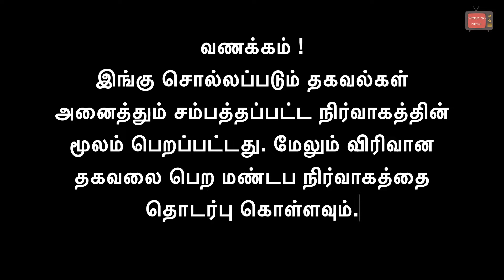பெரிய hall சின்ன rent. Karpagam hotel Mylapore. Best photography and video. 098404 34358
Hotel Karpagam International.
41, South Mada Street,
Mylapore, Chennai  600004
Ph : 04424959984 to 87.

Every Event is a unique one and its a part of history. Since 2006 we are doing these services very happily and proudly. We provide our services for all social events. Any type of event we make it has a beautiful and unforgettable one. We design it to the new path with lots of fun, creative and colourful. Stage decoration, Photography, Videography like any type of essential service for all types of social events. we have professional staff and business partners with us. Come! we will make your event is the most beautiful one. Thank you.

2006 ஆண்டு முதல் நாம் இந்த பணிகளை மிகுந்த மகிழ்ச்சியுடன் செய்து வருகிறோம். எந்த ஒரு நிகழ்ச்சியும் வரலாற்றின் ஒரு பகுதி. நமது சுப நிகழ்ச்சிகள் அனைத்தும் பொதுவான வழக்கங்களும், தோற்றமும் உடையவையே. ஆனால் அவற்றை பிரம்மாண்டமானதாக மிகவும் மகிழ்ச்சியானதாக மறக்க முடியாத ஒன்றாக உருவாக்குவதே எமது சேவை. மேடை அலங்காரம், போட்டோ எடுப்பது, மற்றும் அணைத்து வகை சேவைகளையும் அளிப்பதில் சிறந்த அனுபவம் பெற்ற நபர்கள் நம்மிடம் பணியாளர்களாக, தொழில் முகவர்களாக உள்ளனர். உங்கள் இல்லத்தின் இனிய நிகழ்ச்சி ஆரம்பம் முதல் முடிவு வரை பல்வேறு சந்தோஷங்களை கொண்டதாக நிச்சயம் அமைக்க முடியும். உங்கள் இல்லத்தில் மகிழ்ச்சி பெருகட்டும் !!

நீங்கள் செய்யும் தொழில் சிறியது அல்லது பெரியது. அது முக்கியம் அல்ல. உங்கள் சேவை திருமண விழாவுடன் தொடர்புடையதா ? அப்படியானால் இந்த சேனல் உங்களுக்கானது. நீங்கள் எங்களுடன் இணைந்து உங்கள் சேவையை மக்களுக்கு தெரியப்படுத்தலாம். முற்றிலும் இலவசம்.
photographer
videographer
decorator
music performer,
DJ
iyer or vaathiyar,
wedding hall owner
nadaswaram party
make up artist
sound service
chairs providers
Transporters
wedding card printers
event managers

இன்னும் பல வகை சேவை மூலம் திருமண சேவையில் இருந்தால் வாருங்கள் நாம் ஒன்றாக இணைந்து வளர்வோம்.